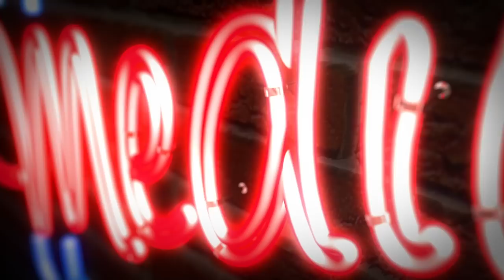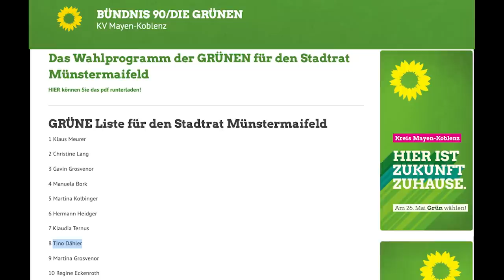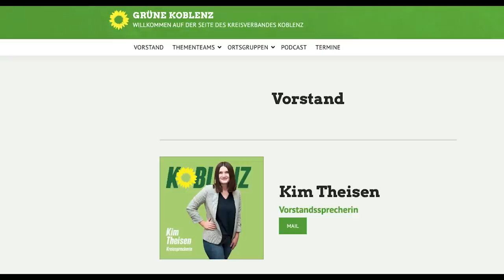Bestellte Fragesteller? OLAF SCHOLZ und sein "Bürgertalk"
MG geht im Oktober LIVE auf Tour - sei dabei und sichere dir jetzt dein Ticket

Bundeskanzler Olaf Scholz veranstaltet einen "Bürgertalk" am 1. Mai. Eine Reihe von Fragestellern scheint aber nicht zufällig vor Ort zu sein.